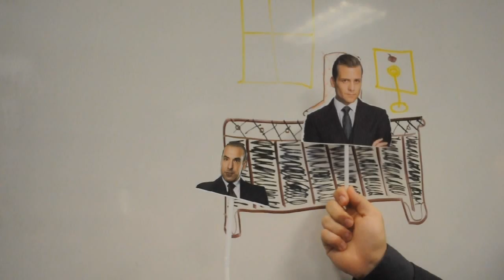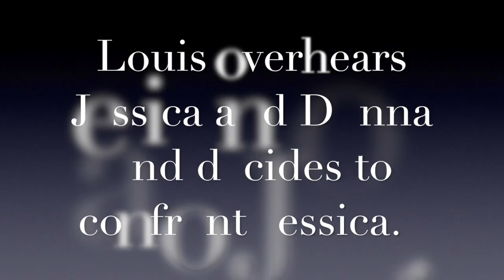Tues, Group 1 "Suits" Ep 2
Tuesday Class
Group One
"Suits"- Louis admits to fraud and Jessica wants to fire him.